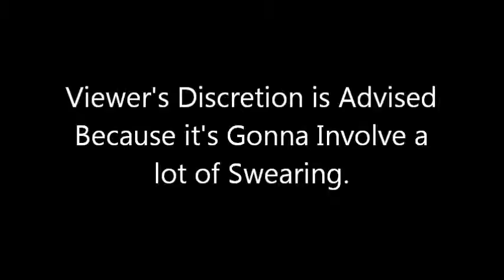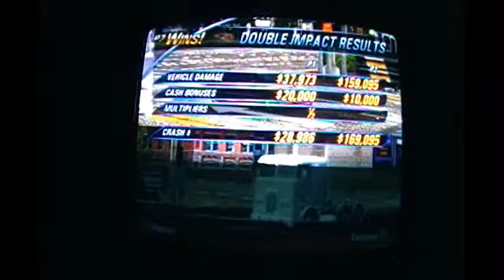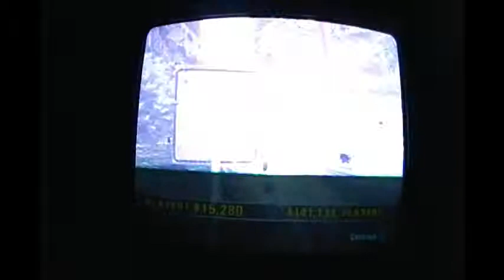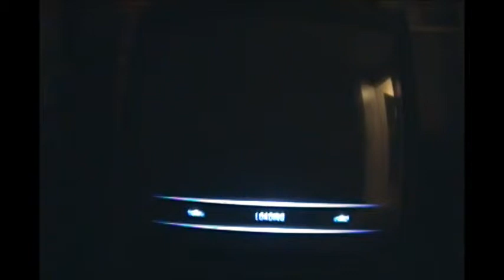The Games of Yesterday - Burnout 3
Nevada joins me in a few rounds of Crash.  Damn that pick up.

I honestly forgot to make this public.  Oops...